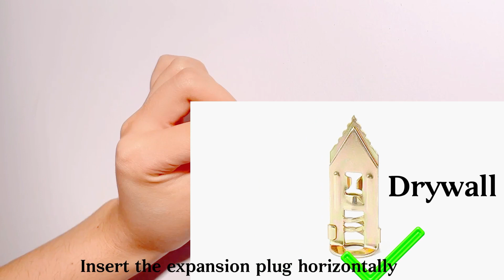NC008 Installation Steps | Wooden Cat Wall Value Set | PETOMG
This is the installation video of NC008 Cat Wall Value Set

Thank you for choosing us and wish you a nice day!